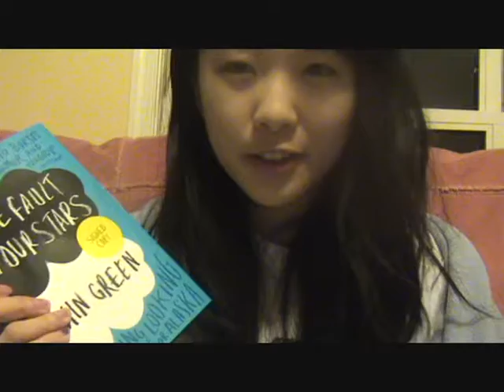The Fault in our Stars - thoughts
I promise I'll get back to normal vlogging next week - but this video is completely dedicated to TFIOS.